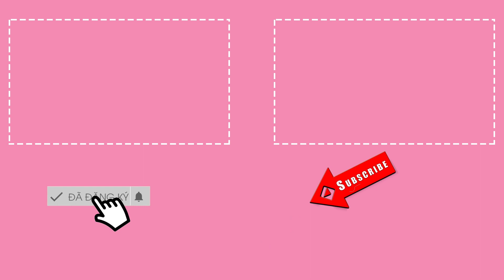Phương Anh Đào kể chuyện Quang Tuấn diễn nhập tâm đến mức phỏng tay trong Tro tàn rực rỡ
MY BUS - YOUR SHOW | Đảm nhận vai Tam trong phim điện ảnh Tro tàn rực rỡ, Quang Tuấn hóa thân thành người đàn ông miền Tây với nghề đốt lò than. Trong một phân cảnh, Tam tự đốt tay mình. Vì quá nhập tâm vào vai diễn, Quang Tuấn đã tự làm mình phỏng dù đã được bảo hộ với miếng da giả.